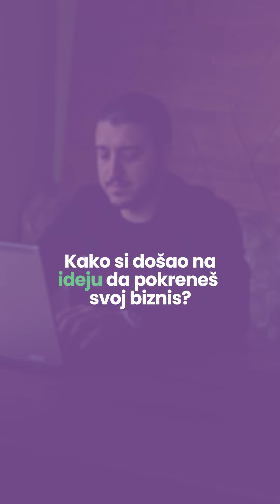Uspjeh je samo zbir neuspjeha - Priča o Jovanu Grahovcu i JOWOODu